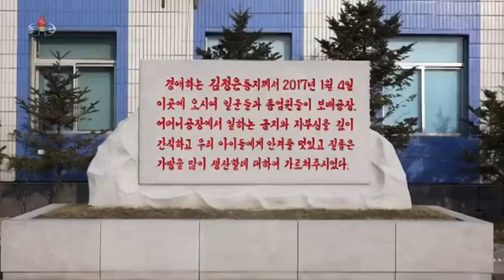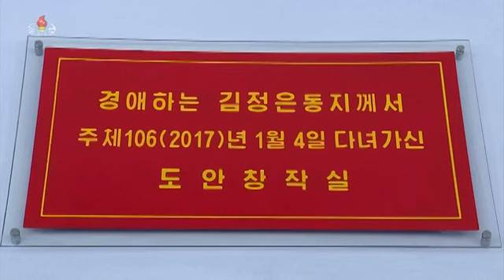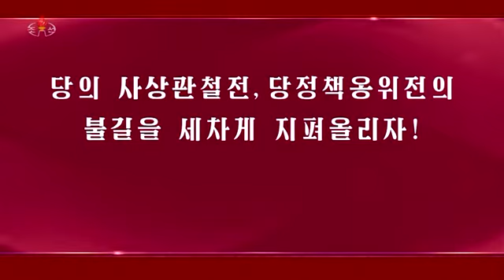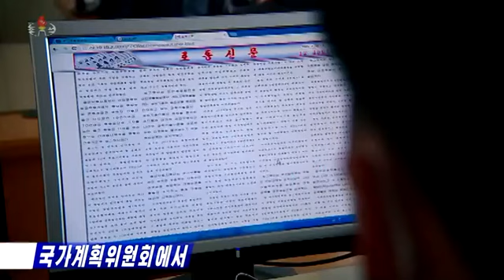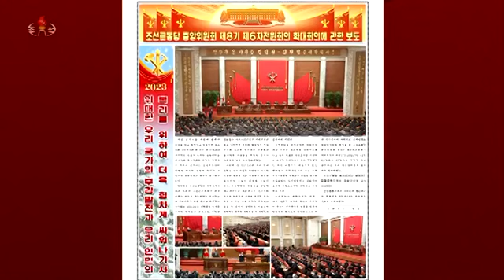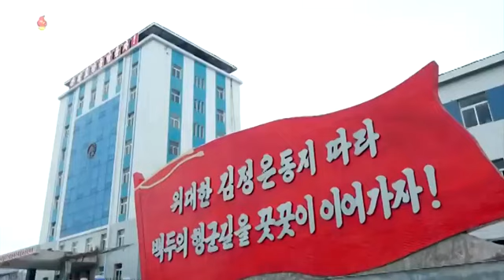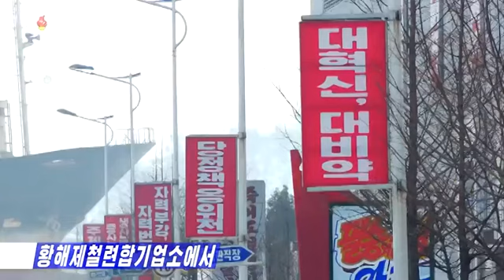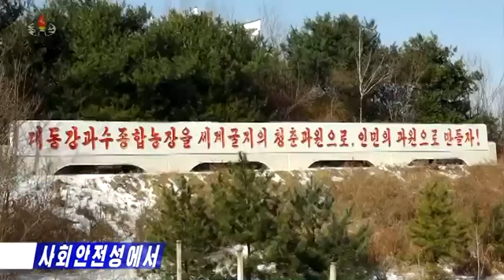DPRK news for January 4, 2023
On January 4, 106 Juche (2017), respected comrade Kim Jong-un supervised the local affairs of the Pyongyang Bag Factory. Mentioning the importance of the task of this factory, he outlined the goals for the factory - to develop a brand specific to the factory, make great efforts to improve the quality of products, turn the products of this factory into popular ones, etc. Of course, it is not easy to produce on our own to better meet demand and provide our children with not only school suits, notebooks, textbooks, but also high-quality backpacks. But I’m glad that you are coping with your duty,” noted Comrade Kim Jong-un (head of the workshop Shin Myung-sung).2.44 “The State Planning Committee is carefully studying the general direction of this year’s work, highlighted at the VI Plenum of the Party Central Committee of the 8th convocation (head of department Rim Dong-nyol, head of department Lee Pyong-ju, head of department Hong Seung-ho). 4.58 - the Central Committee of the United Trade Unions is carefully studying the general direction of this year’s work, highlighted at the VI Plenum of the 8th Party Central Committee (vice-chairman Park Yang-tae . Leaders have set goals for stages and processes and, solving emerging issues at their places of work, raise the enthusiasm of the masses through political work and personal example. The ammonia shop increased productivity and the percentage of ammonia yield, and the molding shop and generator shops No. 1 and No. 2 increased the production of stick coal briquettes and gas. The sorted coal supply shop, introducing efficient working methods, sends high-quality raw materials to the next process. Steam shops No. 1 and No. 2 provided the necessary steam production, and the dispatch shop further increased the rate of dispatch of fertilizers. The association makes continuous innovation, continuous advancement to give unprecedented high results in the production of fertilizers this year (Chief Engineer Ahn Yong Chhor). - 7.59 - Hwanghae Iron and Steel Association has improved the operation of Juche iron and steel smelting technologies and completed preparations for normal operation, and on the basis of this, work began for the first production of cast iron (visiting lecturer of the agitation of North Hwanghae Province, Chen Guk Seng). - 8.55 - at the Taean Heavy Engineering Association (chief engineer Yang Moon Sun). 9.40 - The Ministry of Public Security carried out the removal of manure to the fields of Taedonggan fruit growing complex (Kim Chol Min, manager of the farm of the Choe Chol Yong complex). 11.12 - the committee of the Youth Union of South Hwanghae Province organized assistance to the village and removed manure to agricultural fields (Vice Chairman Ahn Sung Chol). 11.54 - information on the spread of the Covid-19 virus in the world on January 3.15.21 - consequences of heavy rains in Saudi Arabia on January 2.15. 37 - consequences of heavy rains in the US state of California January 1.16.10 - in Kenya, baobabs are endangered. Previously, the country's authorities banned the uprooting of baobab trees for the purpose of their further export.